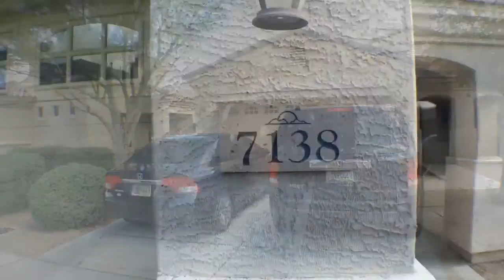Unit 9407. Ticket 155484